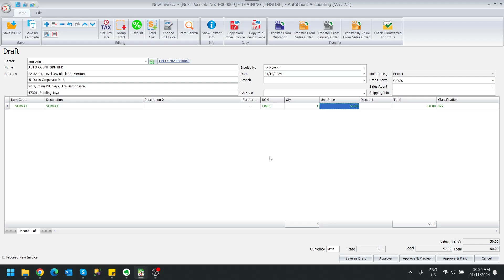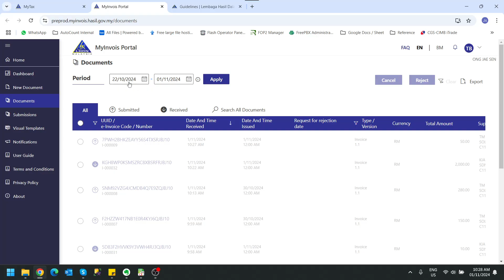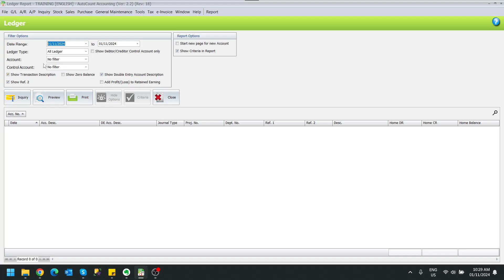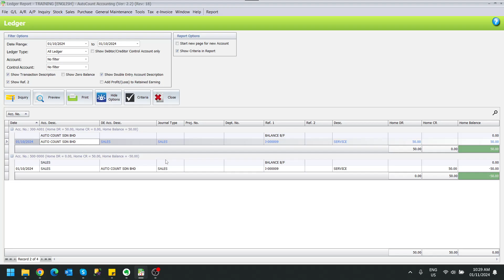How to Handle Backdated Invoices | How to Handle Standard e-Invoice | 24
This video shows you how to handle backdated invoices. You can also click on any playlist link below to watch other training videos. There are also free resources provided below to help you with a smoother transition—feel free to download them as needed!

1. Import Tax Entity Excel file (For Malaysia Use)
2. MyInvois Portal General Guide
3. e-invoice Q&A